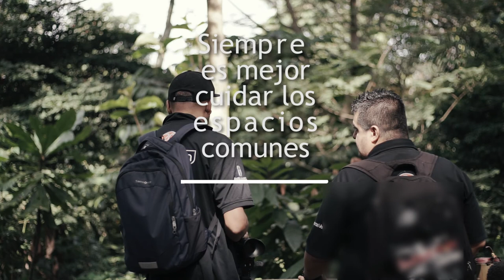Los baños públicos son un servicio para todos. [Qué Hay Vecino] Telemedellín